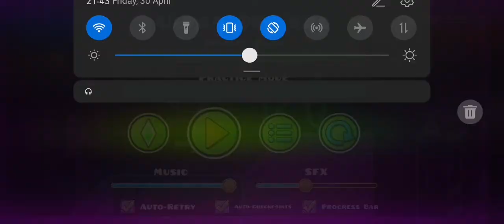Ultra Drivers 28%